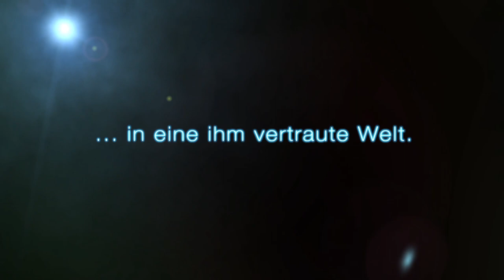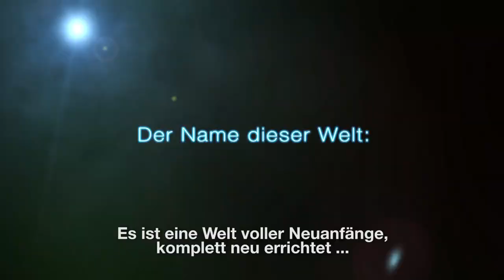Sword Art Online: Hollow Realization - PS4/PS Vita - An Origin Story (Jump Festa) (German)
Kirito ist zurück in der nostalgischen Welt, die Menschen gar nicht gern hat… Ein verschwundenes Mädchen, eine mysteriöse Nachricht: Es wird Zeit für Sword Art: Origin! Das Spiel erscheint 2016 für PS4 und PS Vita.